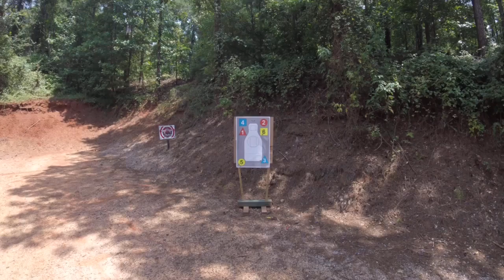Bulkammo smokes like hell. BUYER BEWARE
UPDATE SEP 6th, after a month the new owner John seems to be trying to take care of me and address their issues in manufacturing.
ORIGINAL POST: Not thrilled with this ammo I found with ammoseek. OAL gets down to 1.110. Bullets are cast lead with rings that measure .356 which tend to bulge the brass a little. Coating which is shown as a deep green on the web is a sea foam mint color where you can see inconsistency in the coating through to the bullets. Using 20yard head shots as an accuracy test my reloaded blue bullets with Longshot powder don't smoke and are noticeably more centered than these. At least once per shooting session the bulk ammo also sounds different or inconsistent as you dump a mag. Sign of crappy powder measuring or some other issue such as moisture or contaminates.  I shot from Glock 19, Glock 17 and a couple of different Springfields such as this XDm 5.25. I've stored the ammo in an air tight ammo can. This happens with the green or pink batches I ordered. They cannot be used indoors. They leave the entire bay filled with smoke. Customer service never even answered my email because I'm sure they have a very high opinion of their product and my polite questions most likely insulted their pride. I wont be buying from them ever again and if they had good customer service I wouldn't be posting this. People need to know not to buy this stuff.